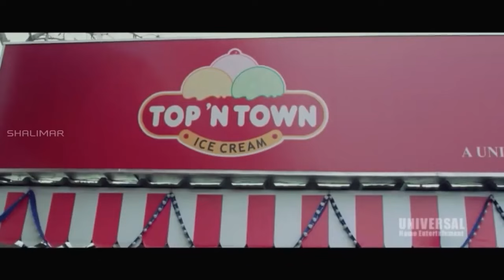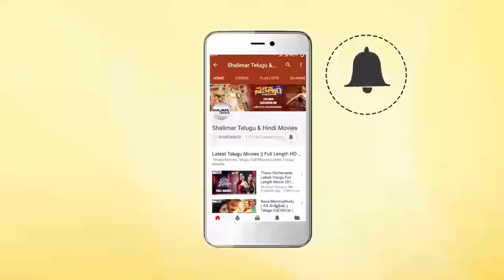Hilarious Comedy Scene Between Gullu Dada & His Girl Friend | Hyderabadi Movie Comedy Scenes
Watch - Hilarious Comedy Scene Between Gullu Dada & His Girl Friend from Hyderabadi Movie Comedy Scenes